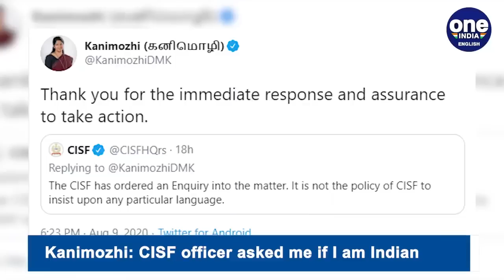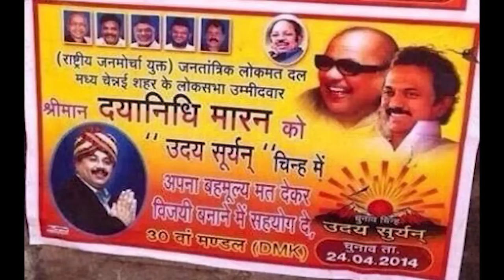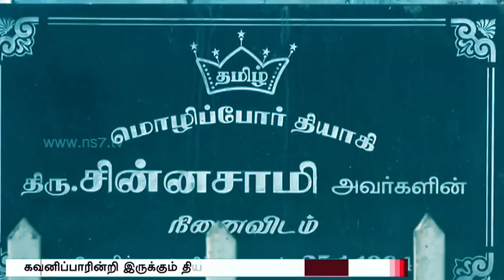இந்தி எதிர்ப்பும் - ஏர்ப்போர்ட் நாடகமும் | கனிமொழி | செந்தில்நாதன் | Tamizham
1938 இல் இருந்து இந்தி எதிர்ப்பு என்ற நாடகத்தை அரங்கேற்றி வந்து தமிழர்களின் மொழியுணர்வை சாதகமாக்கி கொண்டு அதன் மூலம் அதிகாரசுகத்தை அனுபவித்து வருகின்ற ஒரு கட்சி திமுக - அதன் தொடர்ச்சியே கனிமொழியின் ஏர்ப்போர்ட் இந்தி எதிர்ப்பு போர்